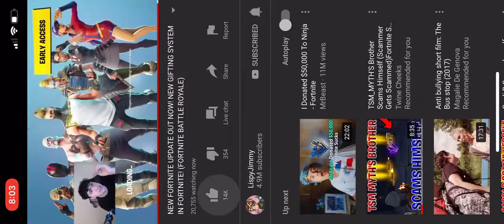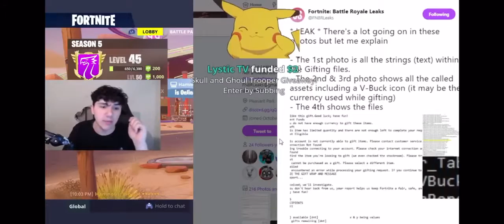LispyJimmy Punches Hole In Wall Because Tactical SMG Gets Vaulted